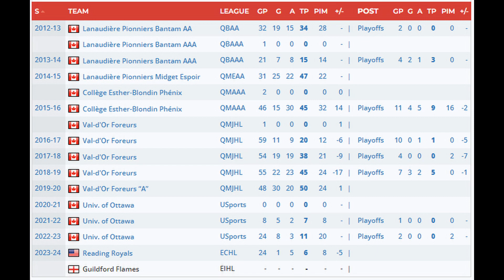Guildford Flames Sign Nicolas Ouellet